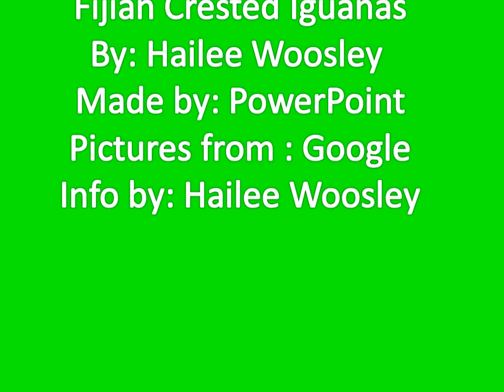fijian crested iguana power3